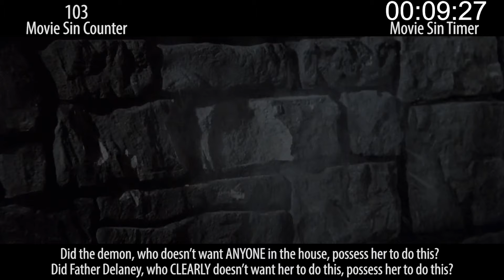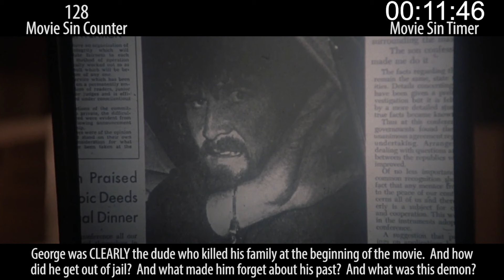Everything Wrong With The Amityville Horror (1979)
Once upon a time, they made a third remake of The Amityville Horror. In anticipation of that, we wrote sins scripts for the first two. Then they delayed the new one for, like, years and we just sat on the scripts waiting. Then they dumped that new remake into theaters sneakily for a few days in the Fall of 2017, and we were like... "Sh*t, we can't just waste these scripts." And Christmas week came along and we all had plans and didn't want to write sins, so we dusted off the Amityville stuff! So... there you go.

Tomorrow: Literally another Amityville Horror sins video.